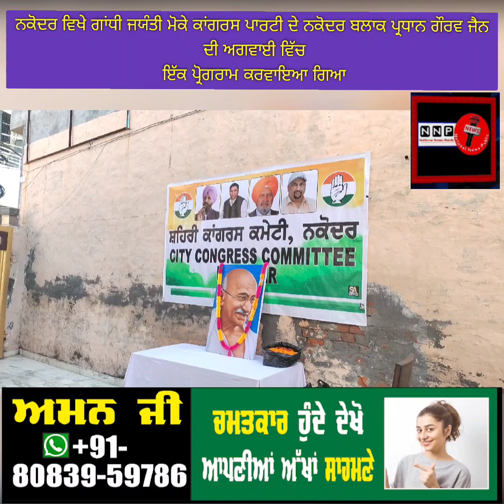ਨਕੋਦਰ ਵਿਖੇ ਗਾਂਧੀ ਜਯੰਤੀ ਮੋਕੇ ਕਾਂਗਰਸ ਪਾਰਟੀ ਵੱਲੋਂ ਪ੍ਰੋਗਰਾਮ ਕਰਵਾਇਆ ਗਿਆ